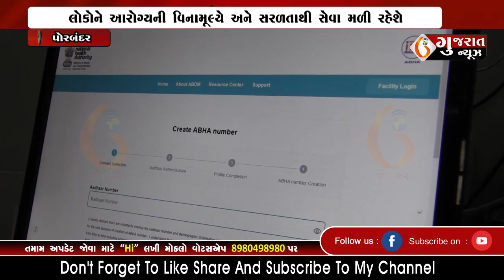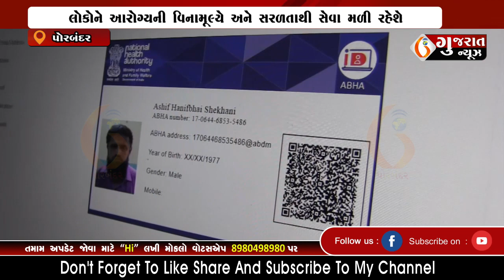PORBANDAR પોરબંદરની ભાવસિંહજી હોસ્પિટલમાં આભા કાર્ડ સેન્ટરનો પ્રારંભ 19-01-2023